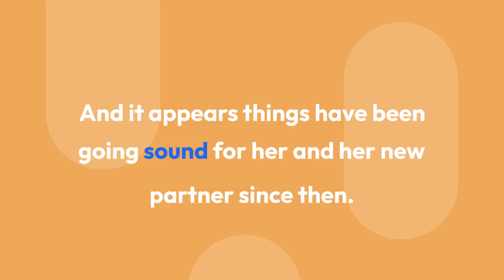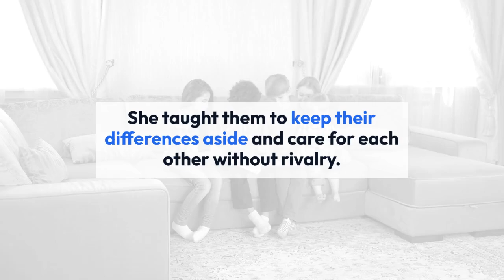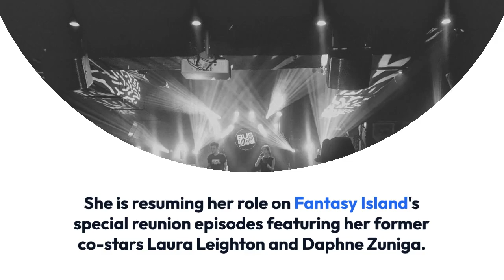Josie Bissett’s Husband Thomas Doig Is Her Second Chance at Love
Josie Bissett has wed her boyfriend Thomas Doig.

The Melrose Place star said 'I do' at a charming winery in Washington state under a large Redwood tree.

The 46-year-old actress looked stunning in a strapless white gown and a short veil in photos she shared on social media.